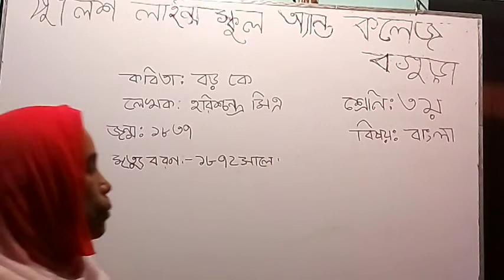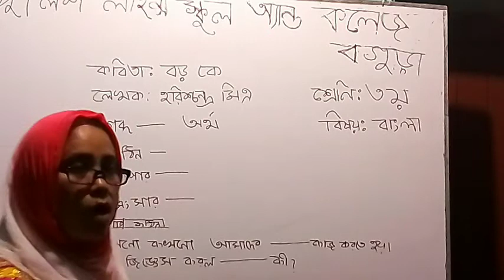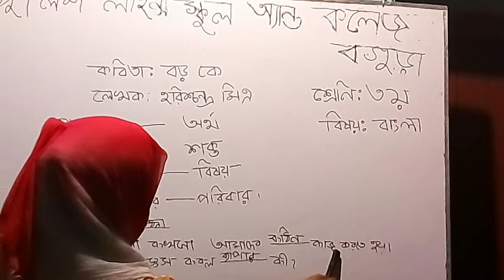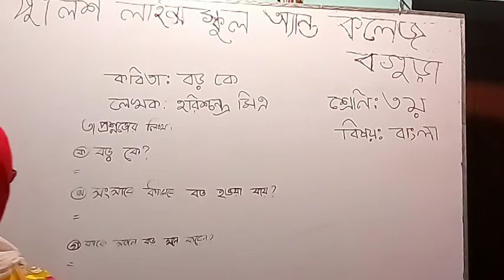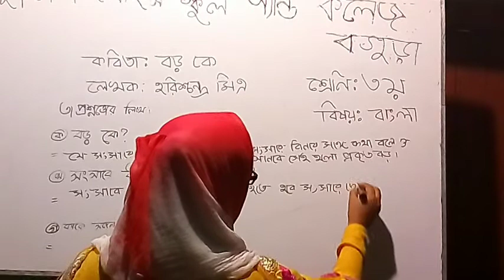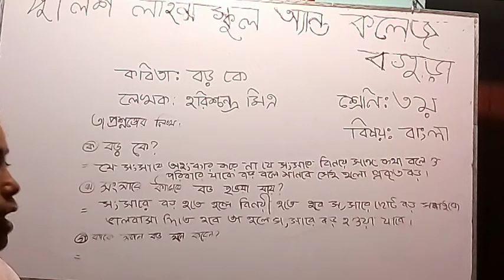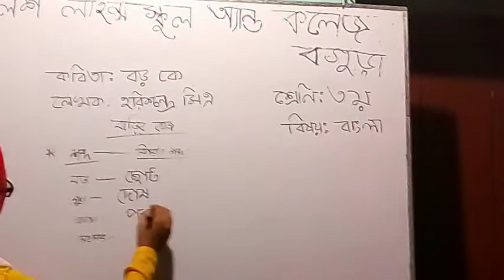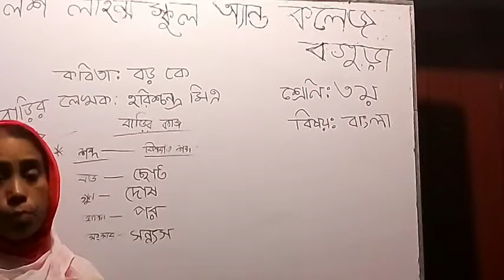৩য় শ্রেণি: বাংলা (কবিতা- বড় কে)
৩য় শ্রেণি: বাংলা (কবিতা- বড় কে)
পাঠ উপস্থাপনায় –
 মোছা: হোসেনে আরা
সহকারি শিক্ষক